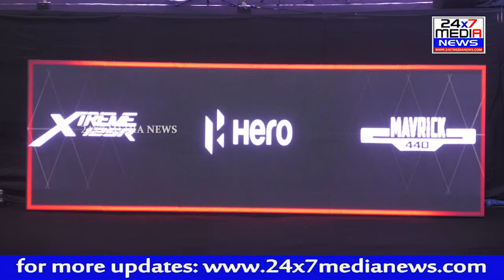HERO MAVRICK 400 cc Bike Grand Launch in Vizag. Event by Veerumama"s Brand.